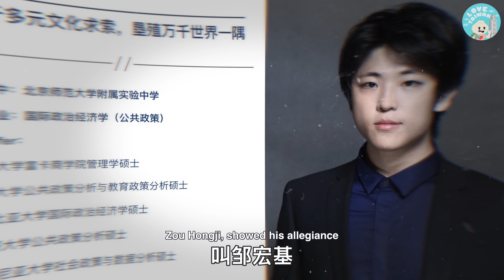Harvard belongs to China?! The CCP's Reach into Western Academia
Today we delve into the growing concerns over the Chinese Communist Party's (CCP) strategic infiltration into schools and universities across the West. Let's discuss the controversial decision by Harvard University to invite China's ambassador Xie Feng, who has been linked to human rights oppressions in China, to speak on campus. What are the implications of such diplomatic engagements, the reaction from the academic community, and the broader impact on global education and human rights? Join us as we uncover the complexities of international relations and educational integrity in today's politically charged climate.